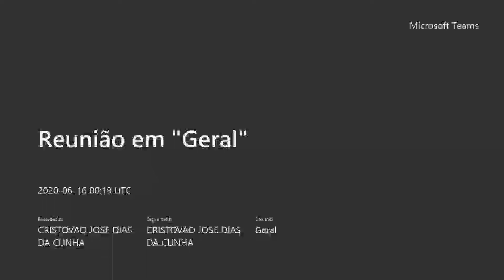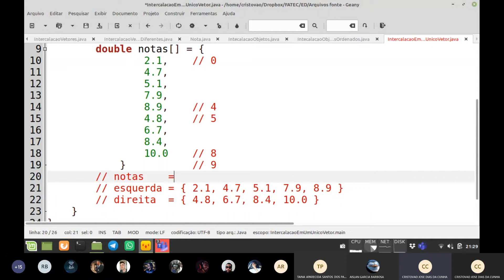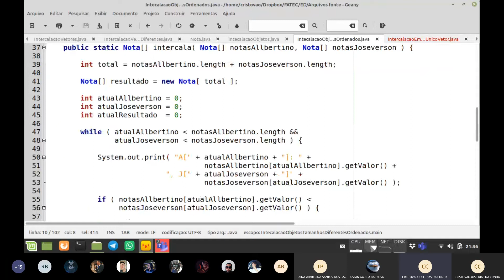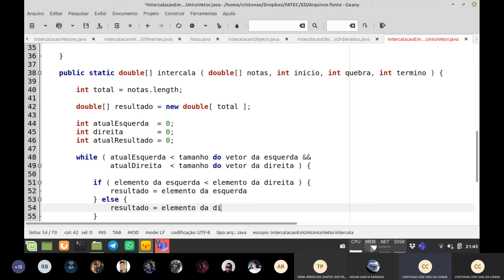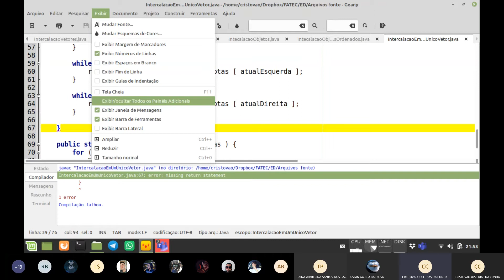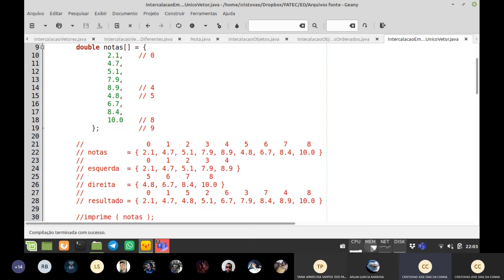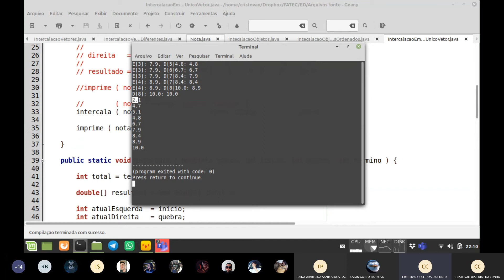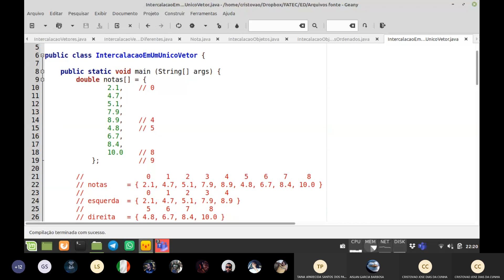Aula ED 015 - Intercalação em um único Vetor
Aula de Estrutura de Dados Java - Intercalação em um único Vetores